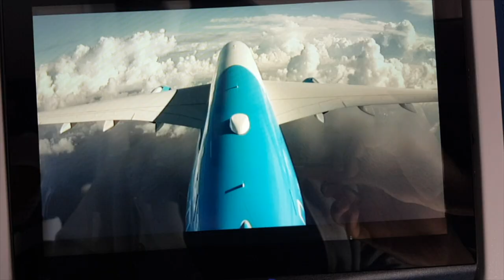FRENCH BEE A350-900 XWB Take-off from Tahiti Faa'a - [FRENCH POLYNESIA/Polynésie Française] 25.11.19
Company : FRENCH BEE
Flight : BF 711
Date : 25.11.19
From : Tahiti Faa'a Airport (NTAA/PPT)
To : San Francisco Intl' Airport (KSFO/SFO)
Aircraft : AIRBUS A350-900 XWB
Seat : 14 K
Runway : 04
Camera : Samsung Galaxy S8

FRENCH BEE A350-900 XWB Décollage de Tahiti Faa'a - Vol BF 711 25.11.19 :
Compagnie : FRENCH BEE
Vol : BF 711
Date : 25.11.19
Provenance : Aéroport de Tahiti Faa'a (NTAA/PPT)
Destination : Aéroport Intl' de San Francisco (KSFO/SFO)
Appareil : AIRBUS A350-900 XWB
Siège : 14 K
Piste : 04
Caméra : Samsung Galaxy S8